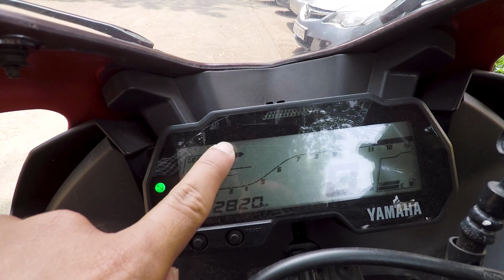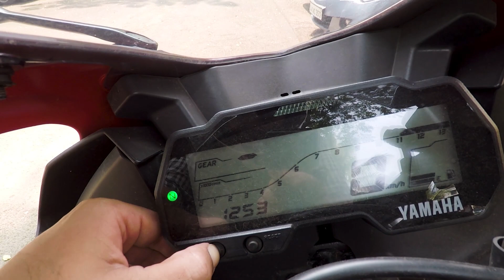R15v3 | 3 Things I Love About This Bike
The top 3 things I like about the Yamaha r15v3.
The r15v3 is an excellent everyday sport bike, which is very good at quenching the thirst for sport riding and is an overall great street bike if you like the aggressive ergonomics. I could go on and on about the things I love on this bike, but in this video I tell you the first three things that come into my mind that I like about this bike. This bike is an absolute great handler, lightweight, easy to flick into corners and is very stable while cornering. The front end feel of the bike is great. The suspension is on the harder side which is apt for sport riding but not that stiff that it gives you the backaches while hitting potholes in the city. The Slipper and assist clutch is wonderful, it is very light to operate and it helps in stop and go traffic where you have to constantly half clutch the bike. The gear box is smooth, no false neutrals and the downshifts are god send. And everybody loves the fully faired styling, and this bike looks amazing and it does look like that it has the R dna. This bike stands unbeaten in this market and it will bring pure joy to motorcycle enthusiasts. See you!